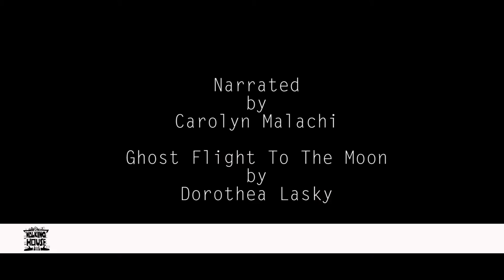Tracy Reese - Fall 2017